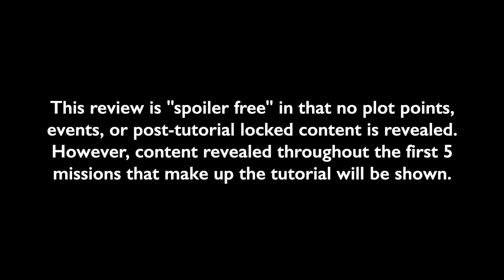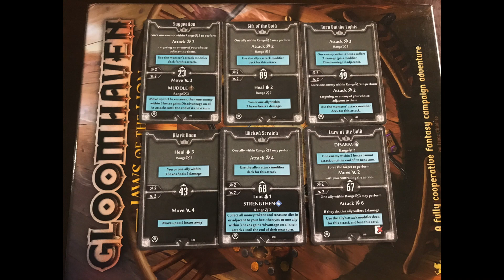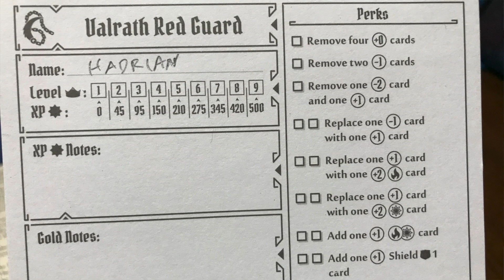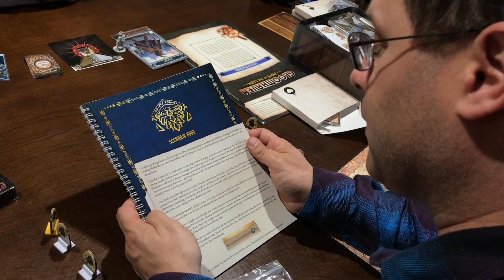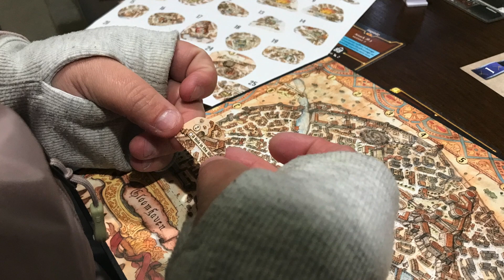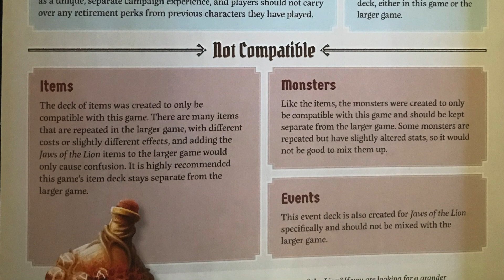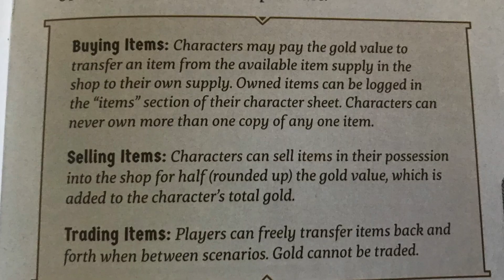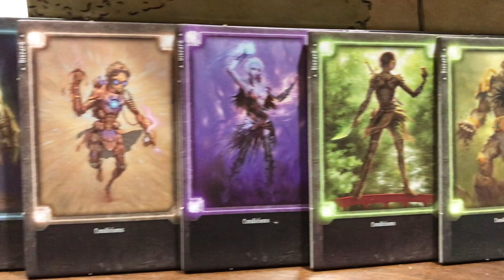Gloomhaven: Jaws of the Lion Spoiler-free Review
Jaws of The Lion is the new standalone (though combinable) Gloomhaven game meant as a more affordable and lower complexity entry point to the series. Let us know if you have questions to be addressed in the comments and/or the Q&A.
00:00 - What is this game?
01:00 - My "gloomhaven" perspective going into this game
02:24 - The new characters
03:52 - Tutorial missions & progression
06:09 - What stands this apart from Gloomhaven proper?
07:41 - Compatibility between JotL and original Gloomhaven
08:31 - Improvements over the original
10:19 - Final thoughts